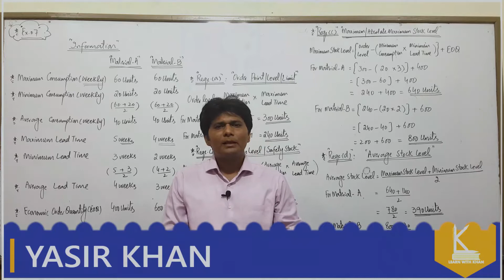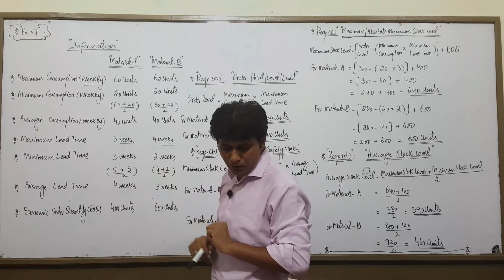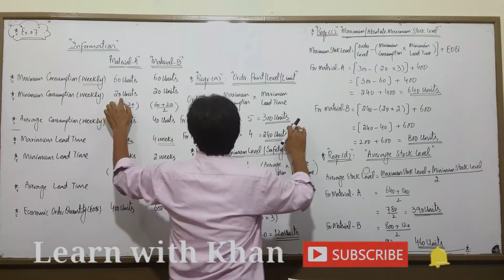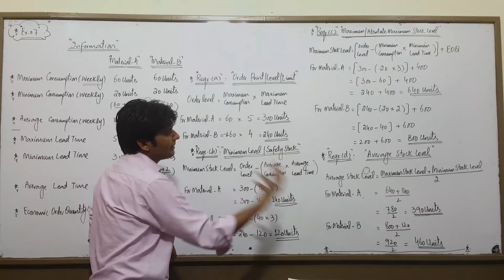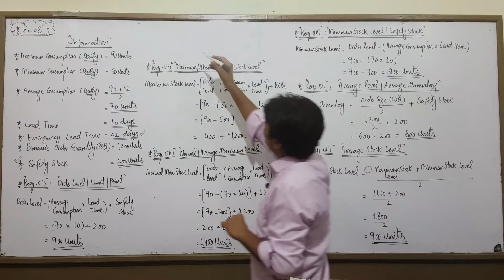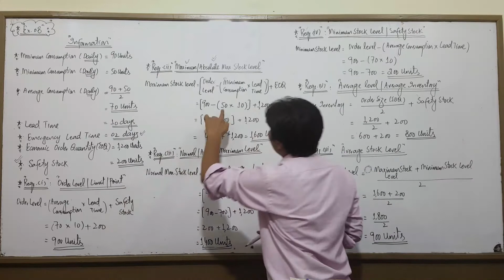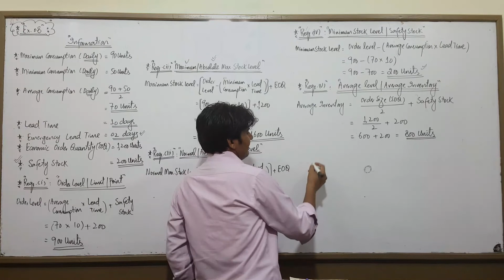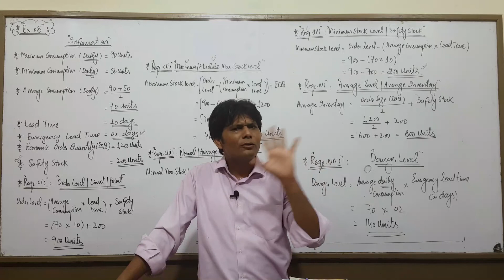[Solved] Inventory Levels [Ex. 07, 08] | Punjab University Solved Past Papers | Learn with Khan